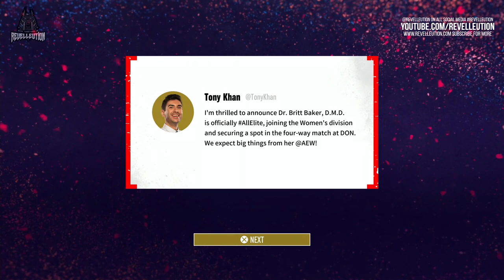AEW Fight Forever: Road to Elite #1